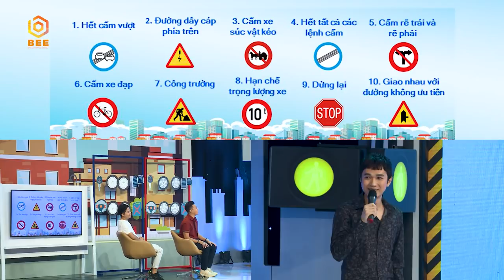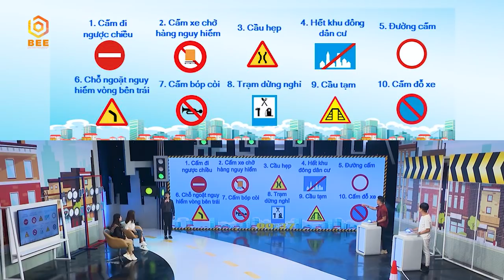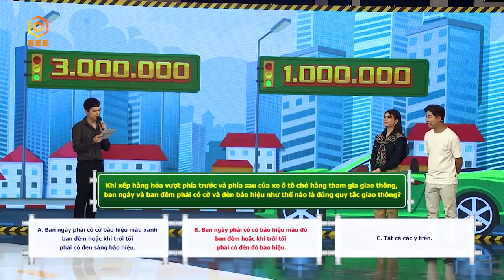Về Nhà Đi Anh | Tập 3: Kha Ly KIỆN chồng Thanh Duy vì tội chạy xe SIÊU TỐC ĐỘ gây hậu quả khôn lường